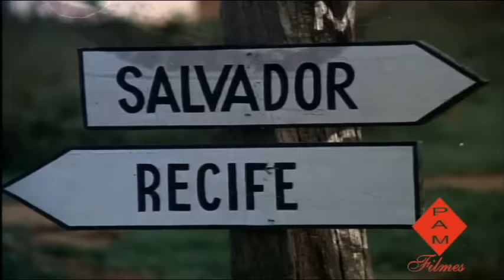MAZZAROPI- AQUELE; Lugar...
MAZZAROPI - MELHORES MOMENTOS I e II - PAM FILMES
Cenas; Betão Ronca Ferro - 1.970 -
Mazzaropi - Betão Ronca Ferro - Geny Prado - Mulher de Betão
Dilma Lóes - Claudia - Roberto Pirillo - Geraldo - Araken Saldanha - Henrique
Tony Vieira - Luís - Dina Lisboa - dona Neusa - Cláudio Roberto Mecchi
Gilmara Sanches - Zulmira - Milton Pereira - Yaratan Lauletta - Carlos Garcia
Henricão - Judith Barbosa - Rogério Câmara - Augusto César Ribeiro

Produzido e editado por André Luiz Mazzaropi - O Filho do Jeca -

PAM FILMES
André Luiz Mazzaropi

André Luiz de Toledo